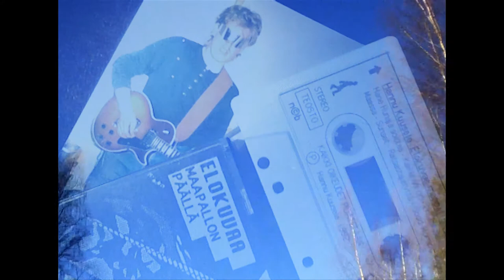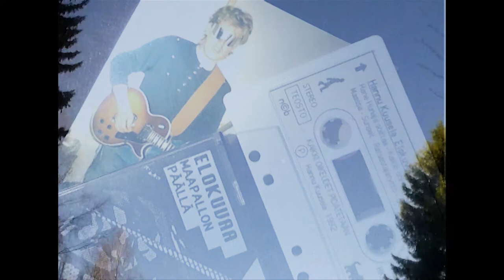Hannu Kuusela - Hane hunaja soittaa - Hane honey plays the guitar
Hane honey plays the guitar, is a C-Cassette, film was a tape on top of the Earth 1992. With my paintings
Hane hunaja soittaa, on C-kasetilta Elokuvaa maapallon päällä 1992